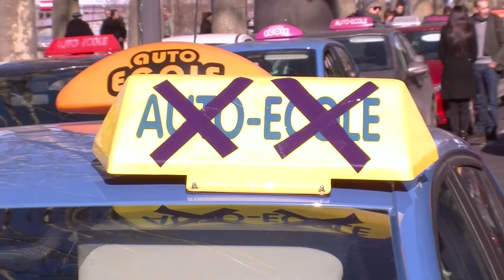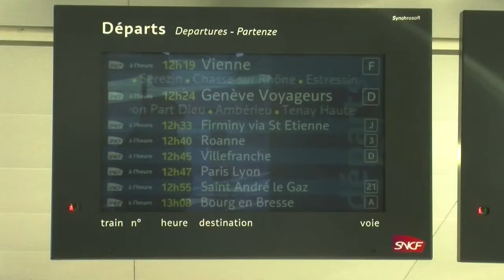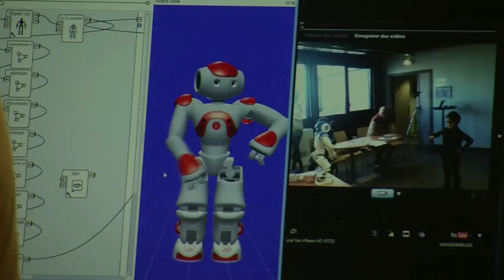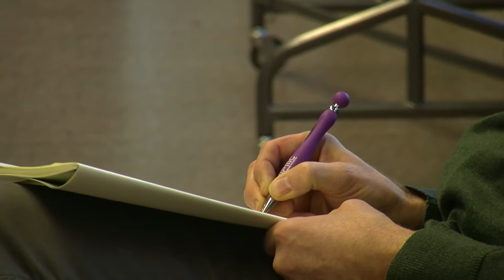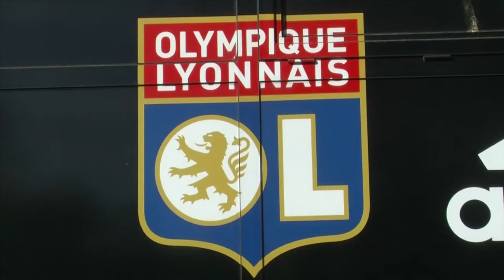Journal de l'ISCPA TV - 10/02/2015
Au sommaire de cette édition :

- 170 véhicules écoles ont bloqué les rues de Lyon pour protester contre le projet de loi Macron
- En bref : retour à la normale pour les TER en Rhône-Alpes, les Rhonalpins marchent beaucoup, et le skate park de Gerland en voie de rénovation
- Au planétarium de Vaulx-en-Velin, les enfants jouent avec le robot Nao
- L'OL a concédé le nul face au PSG : analyse et réactions